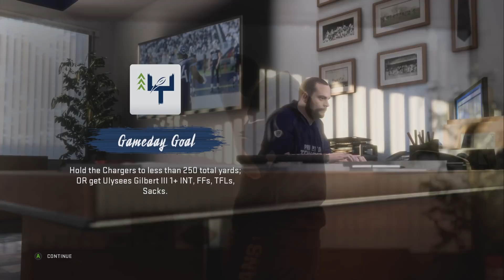We Get 3 Breakout Player Scenarios! Madden 20 Tennessee Titans Franchise Ep.25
We're back with episode 25 in our Madden 20 Tennessee Titans Online User Franchise and we get a massive 3 breakout player scenarios for 3 very important players! We also have a very big injury that could very well change the entire landscape of the AFC...